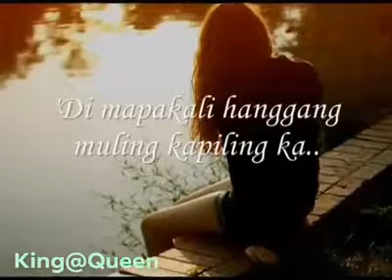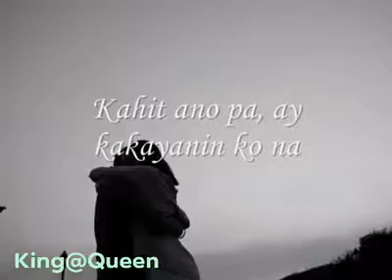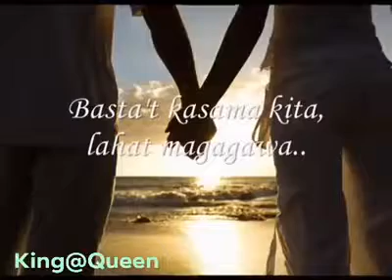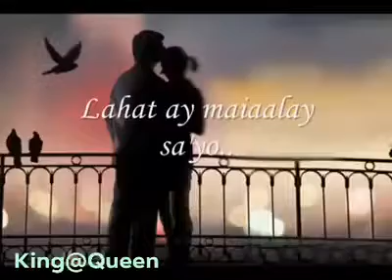Bastat kasama kita